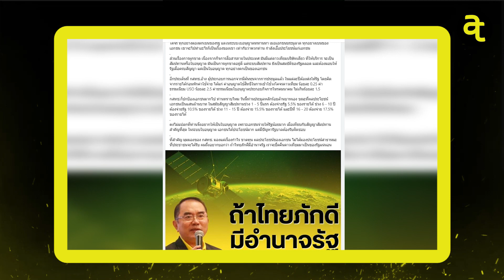"หมอวรงค์" ชี้ "กสทช." ก็ปกป้องเอกชนมากไป มองแต่กำไร ไม่ได้มองประโยชน์สาธารณะ